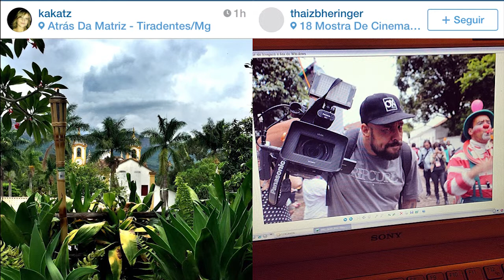eufaçoamostra Instagram Vol. 1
Coletivo eufaçoamostra na 18ª Mostra de Cinema de Tiradentes